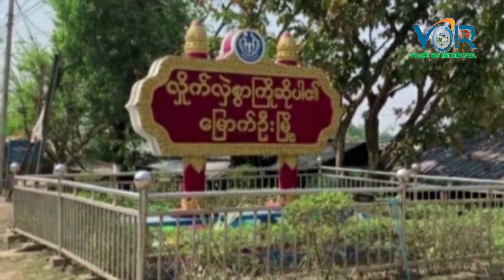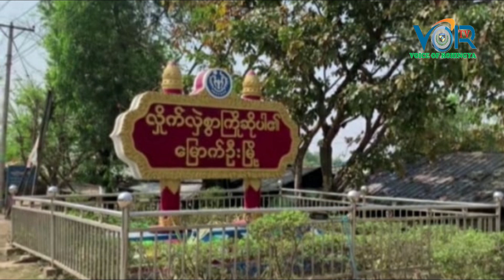VOICE OF ROHINGYA [VOR] DAILY NEWS 6 \ 05 \ 2019 MONDAY